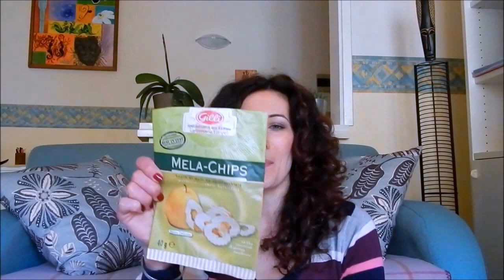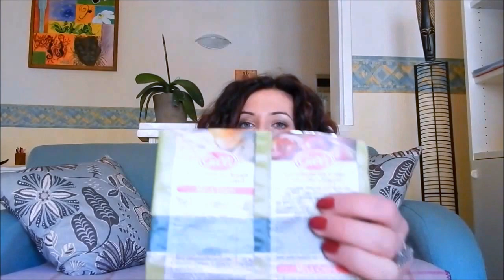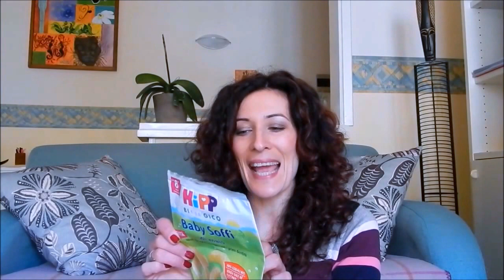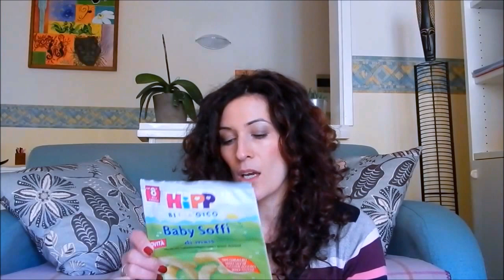SNACK BIOLOGICI #1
Ciao! In questo video vi parlerò di alcuni snack biologici,vegetariani e vegani che trovo molto gustosi ed ottimi per fare un break spezza fame adatto a qulunque momento della giornata!
Fatemi sapere se conoscete altri snack di questo tipo!
Baci*
A presto!

e su instagram: nikaveritas-Kina Yoshimoto